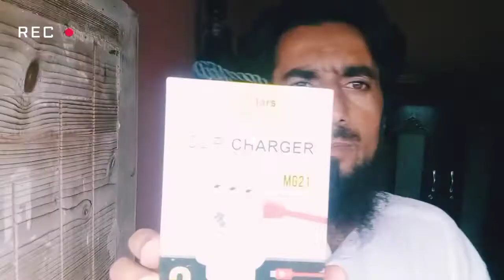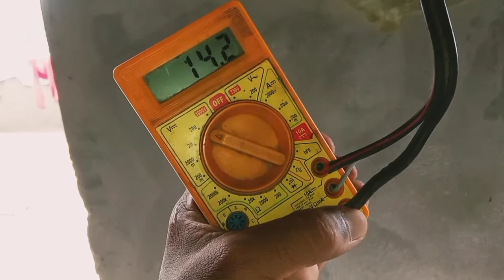solar and electric Ac DC mobile charger 12volt or 24 volt direct fast charger price in video